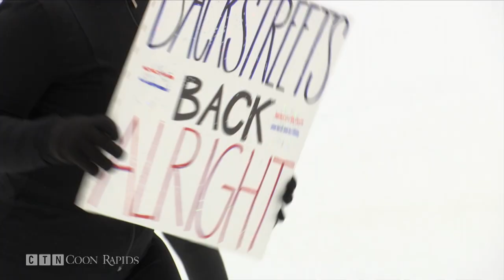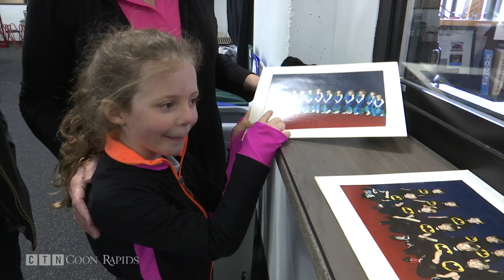Ice Fantasy Shows Marks 30th Anniversary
A 30 year tradition returns to the Coon Rapids Ice Center April 25th through the 28th. “Thirty Years of Applause” is the name of this year’s Ice Fantasy Show and it’s bringing more than a few alumni back onto the ice.

“A lot of these people really haven’t seen each other for years and this is a great opportunity for them to get together,” said Skating Director Karen Meck.

Twenty one alumni will join close to 100 ice skating students who will be demonstrate what they’ve learned after 24 weeks of lessons.

Four community performances will take place on:
Thursday, April 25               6:30 p.m.
Friday, April 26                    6:30 p.m.
Saturday, April 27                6:30 p.m.
Sunday, April 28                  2 p.m.

Ticket prices are: $9 for adults, $7 for students and seniors (age 65+). Children ages four and under are free.